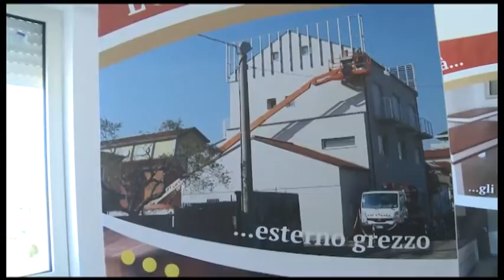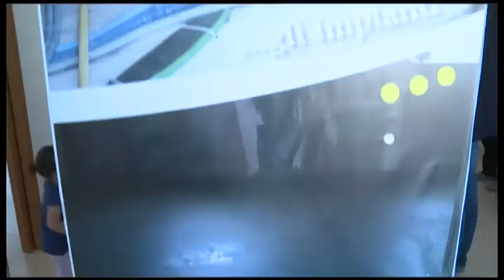La nuova casa dei papà separati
E’ Nata a Pescara su iniziativa della Parrocchia Santi Angeli Custodi e della Diocesi di Pescara-Penne, una casa per i papà separati che hanno perso la casa a causa della separazione da moglie e figli